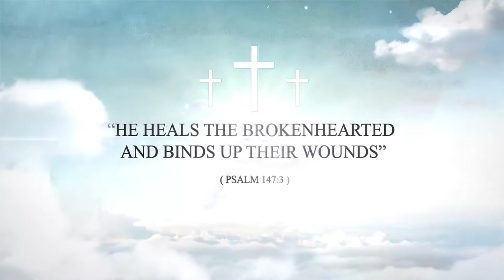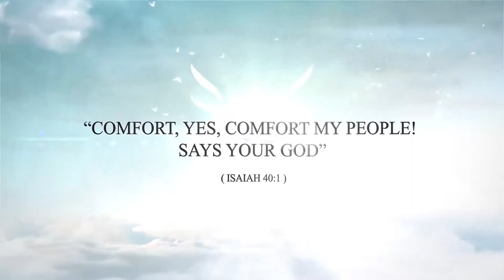GUTWARANA NA NGAI prt 6 by Pst. John Kanyi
Walking with God